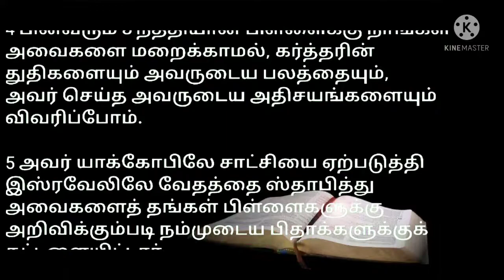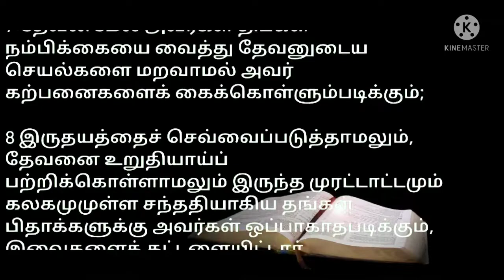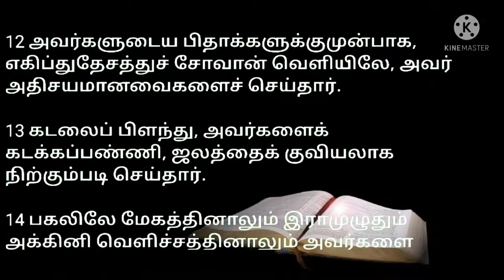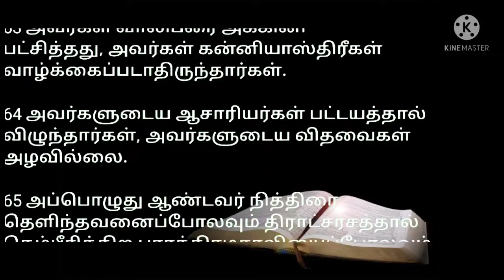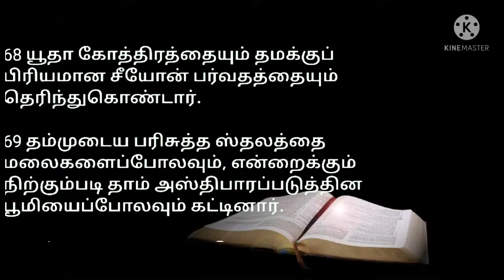சங்கீதம் 78:1-72 | PSALM 78:1-72 | Sangeetham 78:1-72 | Tamil Bible |சங்கீதம் 78 அதிகாரம் |Jesuslove